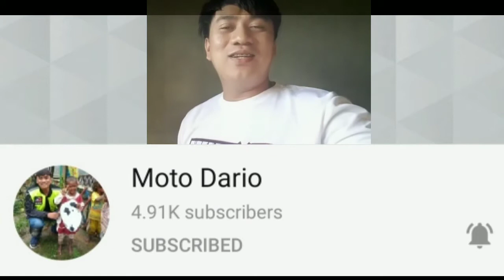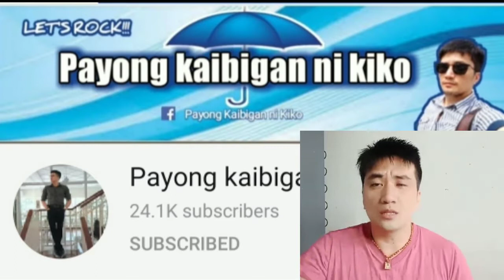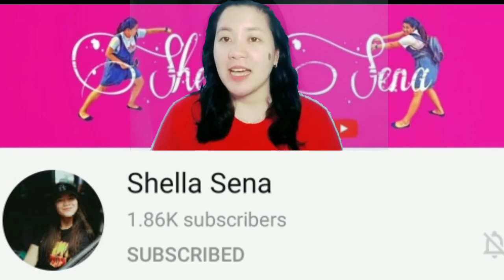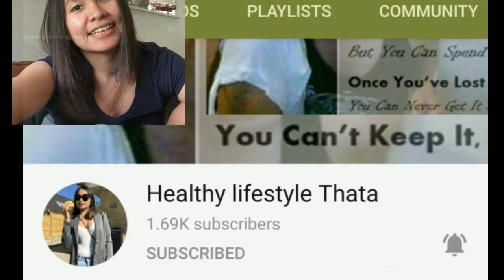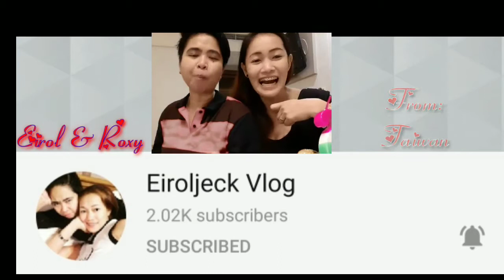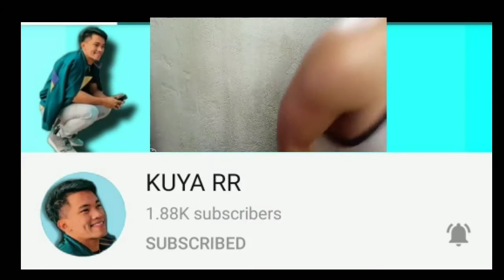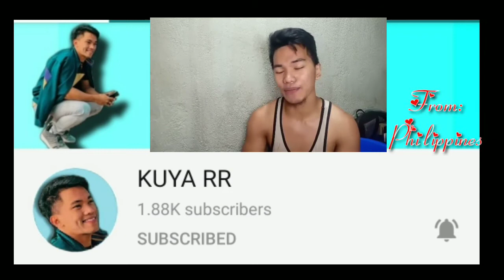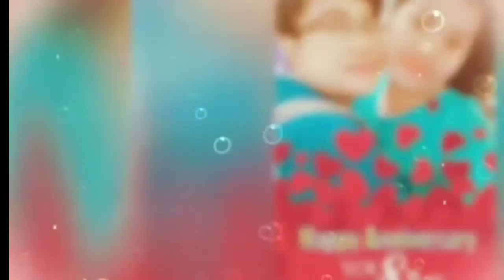Anniversary Wishes Greeting's Surprised || Zhekie's Escobar Vlog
Title : Anniversary Wishes Greeting's

Hello kazhekie ' bezzy have  a blessed day .
I created this video  I just  want to share  a simple wishes , the purpose is to surprise and celebrate to my one love of my life . This video is dedicated to all Lgbt to inspire like our relationship.
Be proud  guy's for being who you are and fight  who is your special someone you  love.
Kabezzy kazhekie ang totoong pagmamahal ay hindi  ito nasusukat kung anung klaseng kasarian meron ka kung Hindi ay dahil sa isang tao na my  nararamdaman.. Mapatunayan mo na  ikaw ay ang isang  tao na dapat mahalin at igalang sabi nga nila bago mo husgahan ang kapwa tumingin ka muna sa salamin kung isang perpektong tao ka  na walang pagkakamali sa buhay. Guys sa panahon ngayon lalake, babae, Bisexual ,bakla, lesbian tomboy at kahit anu   pa  man wala po tau karapatan manghusga ng kapwa natin. As long as Wala Kang inaapakan  na tao .I'm  proud happy at blessed dahil  dito ko naramdam ang  tunay na respeto at pagmamahal.
Be Happy & Blessed.
Because Our God love Us unconditionally.
Shout out to all  Supporters . Who make  beautiful wishes and greetings. Thanks for all the love and support .
Spread love ,
Spread Peace ,.

Love Lots ;
Zhekie's Escobar Vlog

Anniversary greetings for couple
Anniversary greeting card,
Anniversary greetings video,
anniversary greetings tagalog,
Anniversary greetings for your boyfriend,
anniversary greeting anniversary greeting, beautiful anniversary greeting card,
Best anniversary greeting card
Anniversary greeting design
anniversarygreetingsideas,
anniversarygreeting messages,
proudLgbt Lovewins,
Lgbtgreetings
CoupleGreetings
LesbianCouple